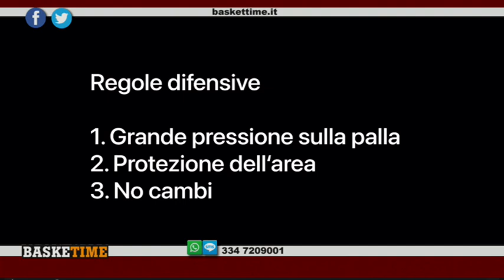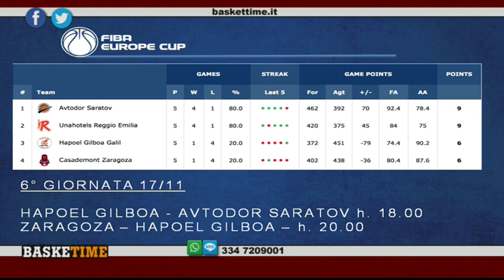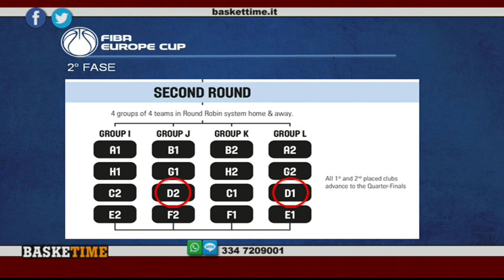Basketime 2021/22: 7° puntata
Reggio lotta a Milano contro la corazzata A|X ma esce sconfitta, alla vigilia della fine del girone di Europe Cup e nella settimana della importante sfida contro Brescia